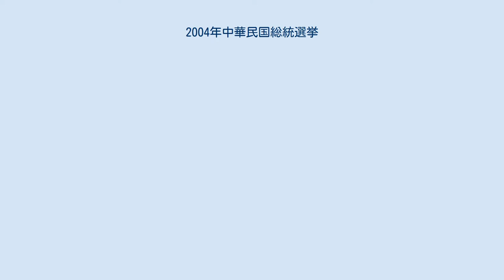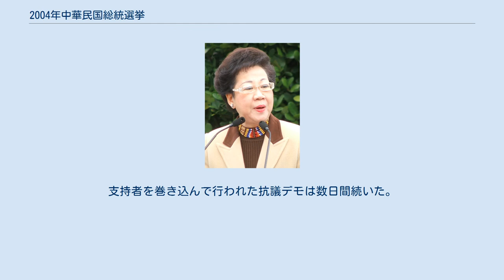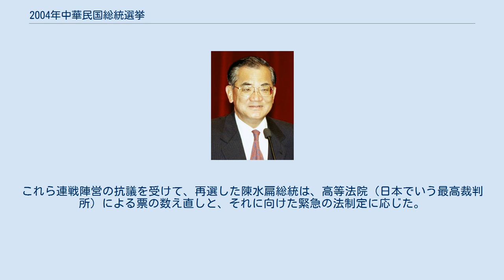2004年中華民国総統選挙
2004年中華民国総統選挙（2004ねんちゅうかみんこくそうとうせんきょ、中国語: 2004年中華民國總統選舉）は、2004年3月20日に中華民国（台湾）で行われた総統（第11期）を選出する選挙である。
副総統も同時に選出する。
 陳水扁が2000年の総統選挙で政権を取った当初から、中華人民共和国は台湾独立志向を持つ陳政権を警戒していた。
このため中国大陸との経済的な交流はあまり進展しなかった。
またその他の国への輸出も落ち込み、経済的な面で台湾は苦境に陥っていた。
このため選挙戦序盤は、台湾経済の停滞を陳政権の失政と位置付けた汎藍勢力が有利と見られていた。
 しかし、アメリカ経済の復調の影響で台湾の輸出が伸びてきたことや、台湾住民の独立意識の高まり（陳水扁が住民投票による憲法改正（独立を強く志向すると位置付けられている）の主張や、2004年2月28日（＝国民党による本省人弾圧事件、二・二八事件が起きた日）に行われた、李登輝主催の台湾独立デモに想定を超える100万人超の参加者が集まるなど）により汎緑勢力の支持率もじりじりとあがっていき、汎藍勢力と支持率を並べるようになった。
 また、台湾の独立は国是に反するという立場を取る中華人民共和国は、過去の台湾総統選挙において軍事的な示威行動を取り、台湾独立の動きを牽制しようとした。
しかしこの圧力はかえって独立派に勢いを与える結果となってしまった。
 このため第三国を介して外交的圧力をかけるなど穏健な形での牽制へと方針が転換されている。
しかしながら台湾に海峡を挟んで面する福建省沿岸では中国人民解放軍が臨戦体制を取るなど軍事的な威圧も少なからず行っている。
 総統候補は副総統候補とペアで出馬し、比較多数の候補ペアを当選者とする。
総統任期は4年、連続再選は2回まで。
 選挙権は20歳以上の自由地区（台湾地区）に6ヶ月以上在住する中華民国国民。
今回から在外住民にも選挙権が付与された。
被選挙権は自由地区に6か月以上在住し、中華民国国民として15年以上経過した者で40歳を超えた時に被選挙人として登録される。
 ただし中華民国国籍を回復または帰化した者、大陸地区（中華人民共和国）あるいは香港、マカオから台湾に移住した国民は被選挙人として登録できない。
 立候補にあたって政党（直近の国政選挙で5％以上の得票）からの推薦を得るか、複数の政党による推薦（推薦政党の直近国政選挙の得票数合計が5%以上）が必要である。
無所属で立候補する場合は、直近の立法院選挙有権者1.5%の署名が必要。
 2004年度の総統・副総統選挙にはそれぞれ二人の候補者が出馬した。
すなわち、与党民主進歩党（民進党）から出馬した陳水扁総統候補と呂秀蓮副総統候補の現職コンビ、および、野党中国国民党（国民党）主席である連戦総統候補と親民党主席である宋楚瑜副総統候補の野党連合コンビである。
 なお現職の民進党側には国民党を離党した李登輝前総統が支援し、一方親民党は国民党と同調した選挙活動を行っている。
このため実質的には台湾の独立（一辺一国）を志向する民進党＋李登輝（民進党のイメージカラーである緑色から汎緑勢力と呼ばれる）と、中華人民共和国との協調を志向する国民党+親民党（国民党のイメージカラーである藍色から汎藍勢力と呼ばれる）とによる一騎討ちの体をなしている。
 選挙運動期間は同年2月21日から3月19日まで。
 選挙戦終盤となった投票日前日の午後には、台南市内を車で遊説していた陳水扁総統候補と呂秀蓮副総統候補が銃撃された。
銃弾は複数放たれ、陳候補の腹部を縫う負傷を与えたほか、呂候補の脚もかすった。
少しずれていれば彼らが即死していた可能性は十分あったが、幸い大事には至らなかった。
なお、この事件を聞きつけた連戦陣営は遊説を自粛し、2004年の総統選挙遊説はあわただしい幕引きとなった。
 これらさまざまな出来事があったため、フタを開けるまで結果はわからないという状態で選挙当日を迎える事となった。
 投票は台湾時間16時で締め切られ、即日開票の結果、投票率は80.28％で、得票数は、陳総統候補・呂副総統候補が647万1,970票（50.11％）、連総統候補・宋副総統候補が644万2,452票（49.89％）となり、陳候補が総統に、呂候補が副総統に当選した。
その差はわずか2万9,518票（0.22ポイント）、33万7,297票（2.5％）あった無効票の数よりもはるかに少ない...